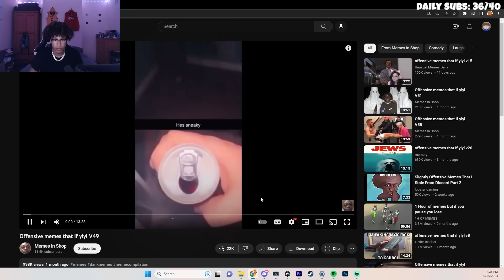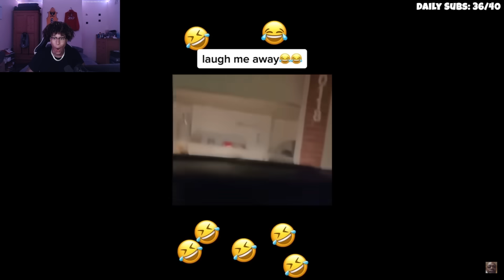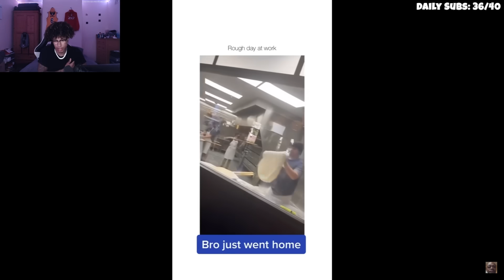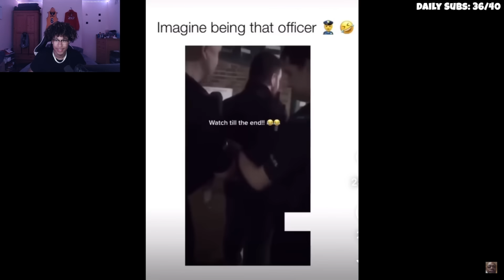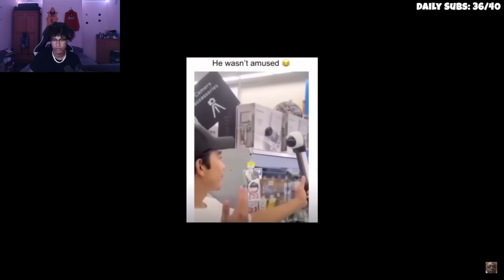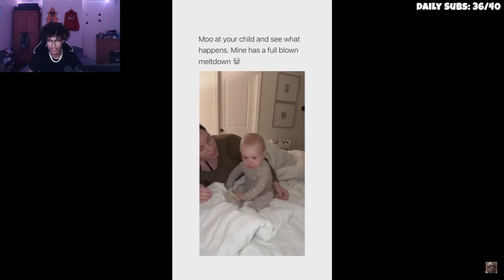If I Laugh The Video ENDS #3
Edited by:  @AlexMaldo123 ​